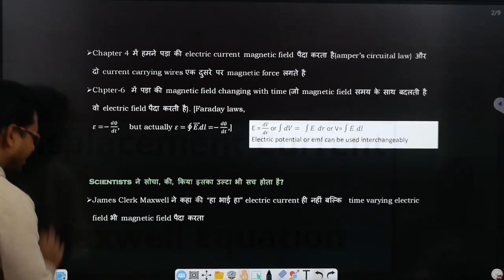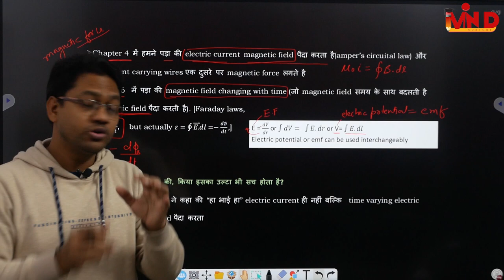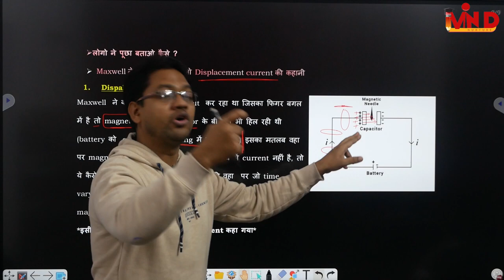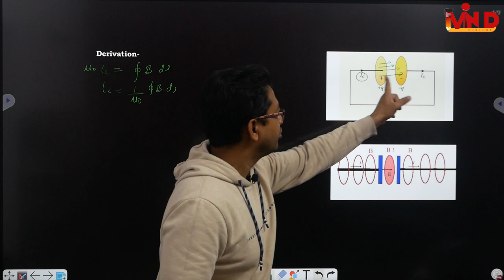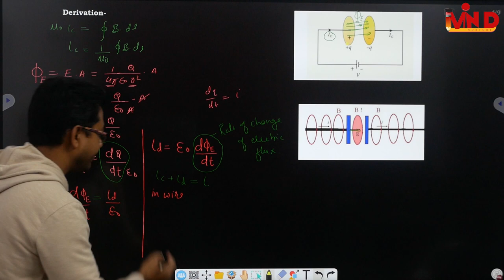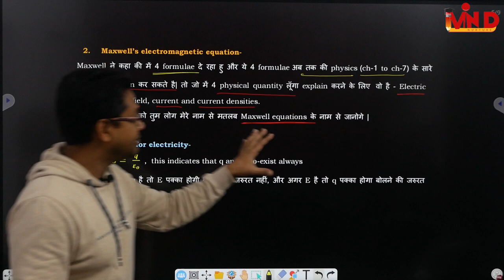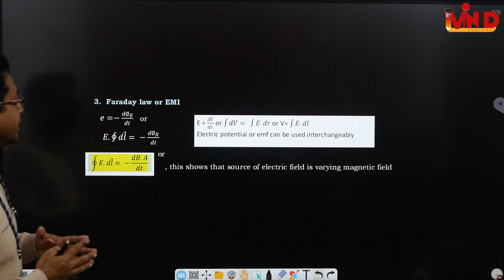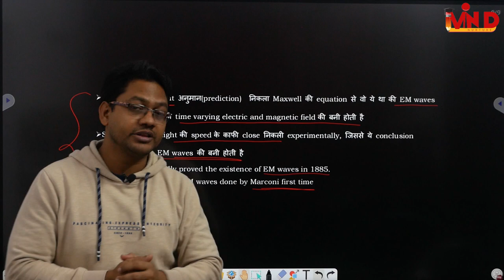Displacement current/Maxwell equations/EM Waves/L-1/CH-8/Phy-12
displacement current#maxwell equation#em waves#cbse#neet#jee#
link for lecture notes..